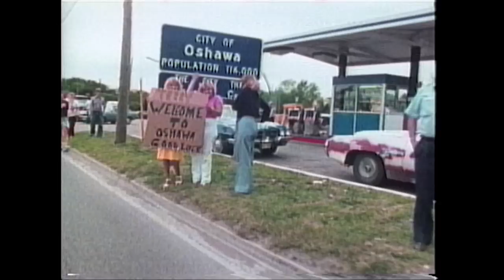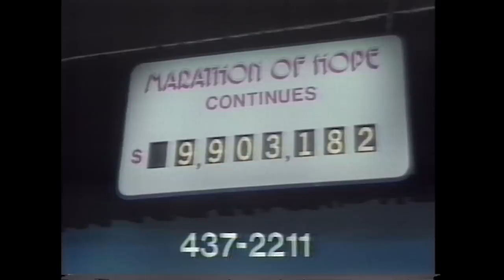Terry Fox | Real People | George Schlatter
Athlete Terry Fox confronts cancer and unites Canada by running 26 miles a day in his cross-country Marathon of Hope. While in the midst of the much-publicized effort to raise money for cancer research, Terry receives devastating news.